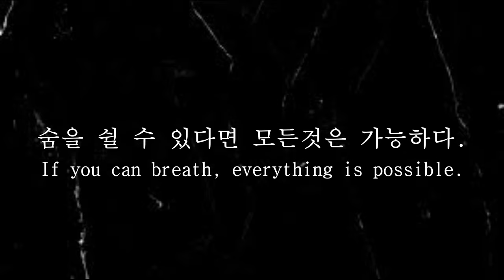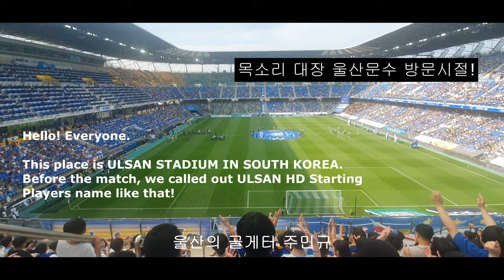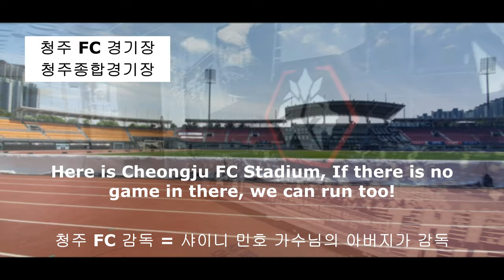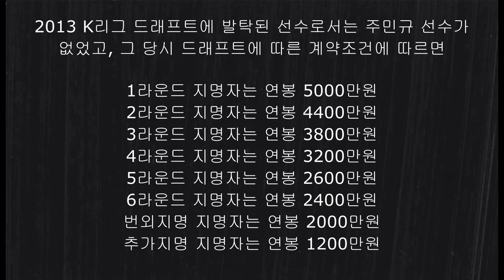Football player Joo Min-Kyu Story - 늦깎이 대한민국 국가대표 공격수! 주민규 선수 이야기! 방구석에서 들려드립니다.